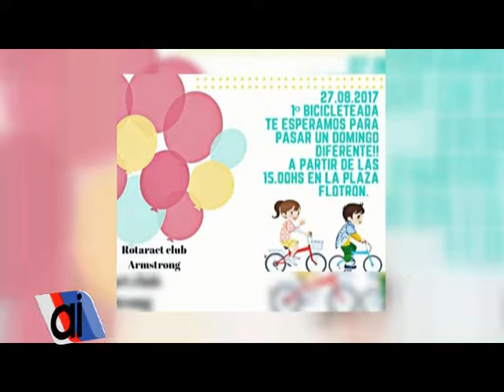Rotaract festejará el Día del Niño este domingo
Este domingo desde las 15 hs Rotaract festejará el Día del Niño comenzando con una bicicleteada desde plaza Flotrón, que terminará en la casa rotaria, donde se recibirá a los chicos con peloteros, refrigerios y regalos.